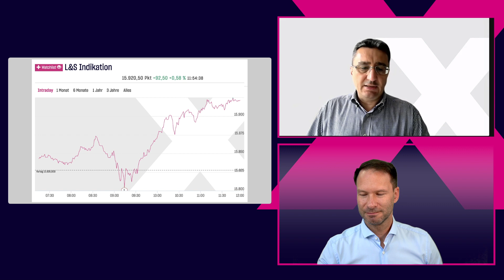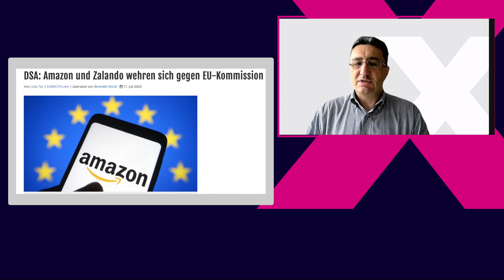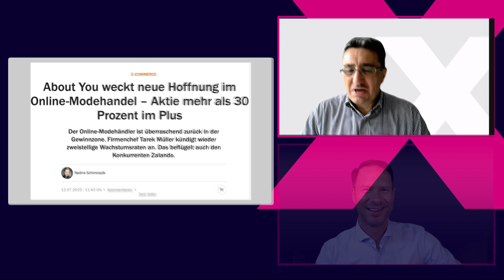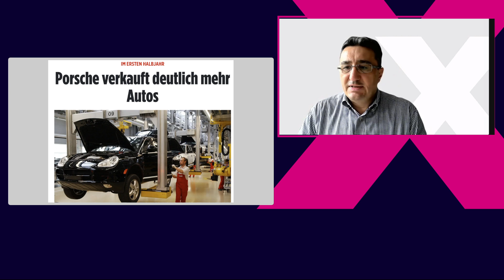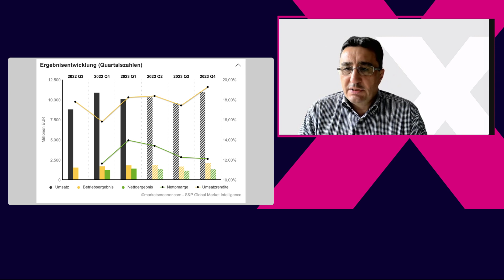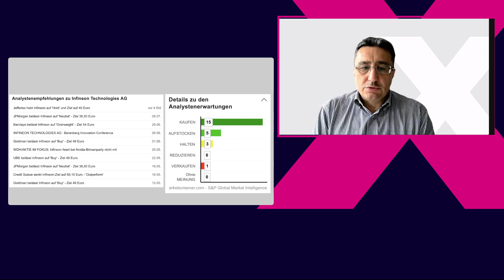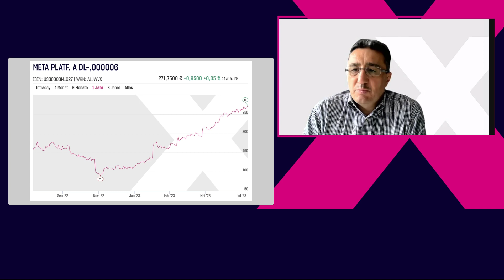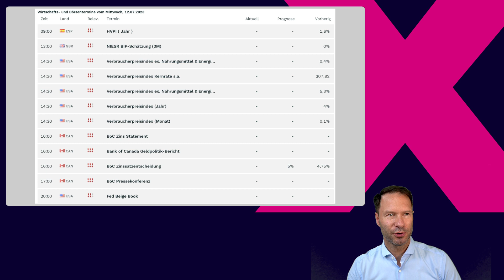DAX erobert 15900 zurück, Infineon stark, Kursrallye bei About You, Zalando, Meta Platforms Threads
Auch den dritten Tag in dieser Woche startet der DAX stärker und hat bis zum Mittag die 15.900 erobert. Damit summiert sich die Gegenbewegung auf die Verluste der Vorwoche auf über 400 Punkte. Ist dies schon der Richtungswechsel?

Darüber sprechen wir im Umfeld der US-Daten heute kommen noch die Verbraucherpreise, mit unserem Händler Erdem ausführlich.

Von der Aktienseite aus haben wir die News von Zalando im Blick, zusammen mit Amazon gegen eine EU-Richtlinie vorzugehen. Anleger:innen honorieren diesen Schritt und finden Modeaktien heute allgemein attraktiver, da About You nach Vorlage der Geschäftszahlen ein Kursplus von 30 Prozent vollziehen kann. Mittelfristig ist dies jedoch auch nur ein schwacher Trost, da die Aktie weit unter dem Emissionskurs notiert.

Bei Porsche sind für fast alle Modelle die Auslieferungen im ersten Halbjahr gestiegen. Weitere technische Features sind implementiert, sodass auch für die Zukunft positive Szenarien unterstellt werden. Wir blicken auf beide Porsche-Aktien aus dem DAX und deren Aussichten.

Mit Meta Platforms hat sich ein "Urgestein" in der Netz-Kommunikation jetzt das Thema Kurznachrichten gewidmet. Das neue Tool Threads, was als direkter Nachbau von Tiwtter gilt, erregt nicht nur Aufmerksamkeit, sondern hat binnen 5 Tagen sogar 100 Millionen Registrierungen in den USA erzielt. Hat der ehemalige Facebook-Konzern damit an einem neuem Umsatzbringer geschaffen?

Amazon Music: